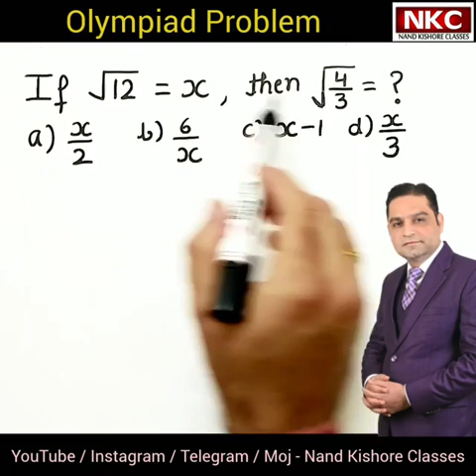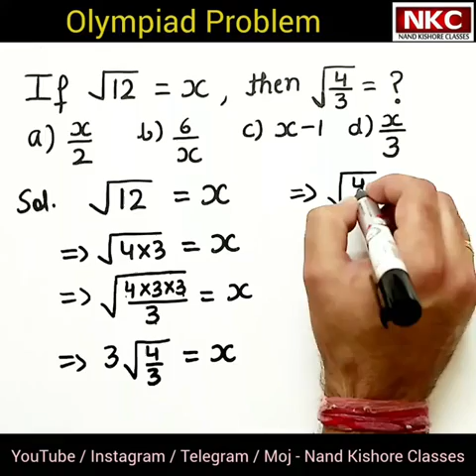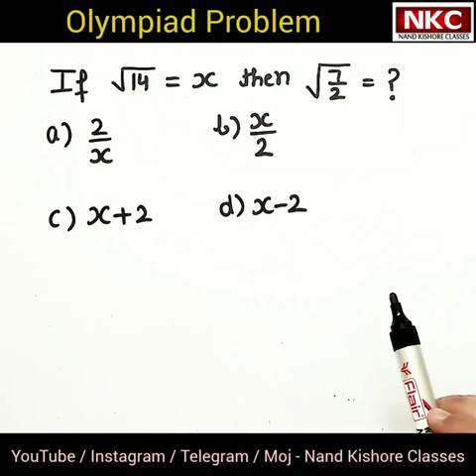If √12 = x, then √(4/3) = ? | Maths Olympiad Questions | Square Root Concept | Important Questions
If √12 = x then √(4/3) = ?
Maths Olympiad Question
Square root concept
Maths solutions by nand kishore classes
Basic mathematics concepts

What are Olympiad exam ?
Olympiad exams are national and international level exams offered by Indian Talent Olympiad. They provide a platform for students from different schools to compete with one another. These exams provide beneficial for students in the long run.

Math Olympiad is a competitive exam that assesses students for their mathematical skills and abilities. The primary objective of this exam is to instill a competitive mindset in students. Unlike school exams, Olympiad exams are intended to unveil the actual meaning of math learning.

What is the benefit of math Olympiad?
Ultimately, it helps students develop a set of skills and improves their aptitude. Improves Academic Performance - Students' performance in school is also improved as these exams hone their thinking & learning levels which helps them to grasp the concept better.

1. Basic Math
2. Shortcut Tricks & Reasoning
3. Kids Activities

Thanks
Nand Kishore

how to solve square root problems
Olympiad Question
Mathematics Olympiad Question
Important for all exams
Competitive Exams
Nand kishore classes
Maths Olympiad Question
Concept Clarification
Square Root Concept
Basic concept of maths
Online learning by nand kishore
Olympiad preparation
RRB UPSC SSC IBPS question
Mathematics
Study online by Nand Kishore
Factorisation concept
Maths Olympiad Question by nand kishore
Fastest way to solve
Stepwise clarification
Make your aptitude strong